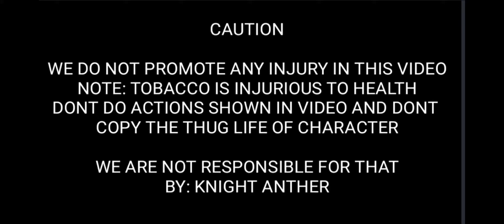Gta San Andreas #8